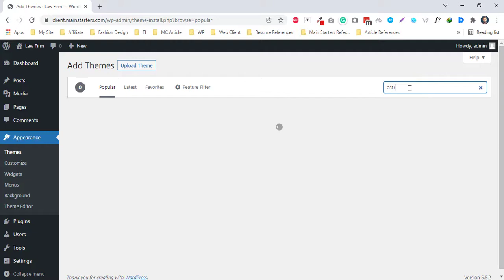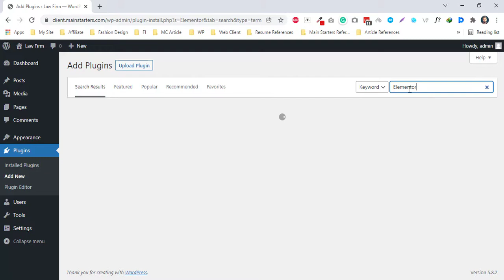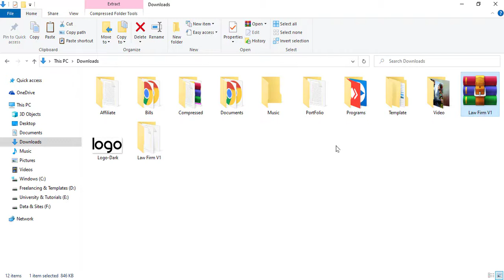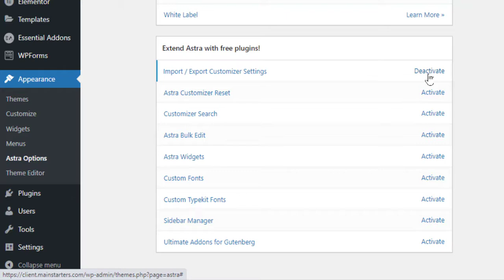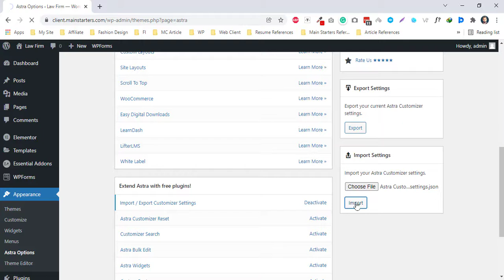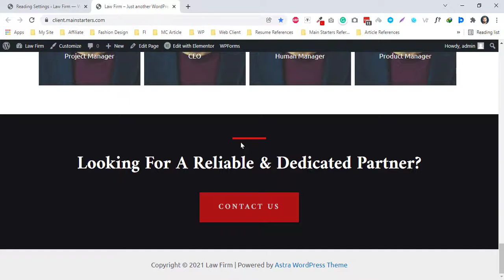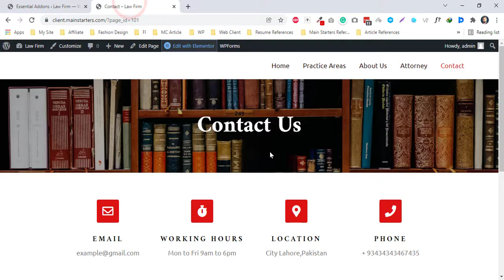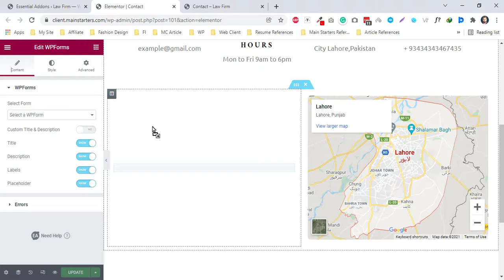How to Make Law Firm Website | Law Firm Elementor Templates Kits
Important Resources:
Software I use to Make Video: